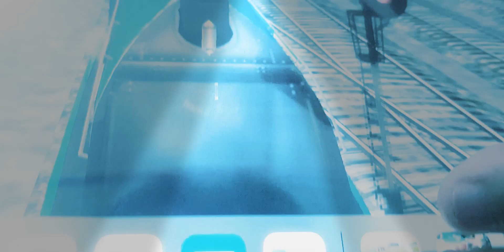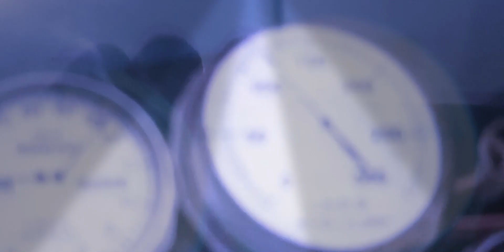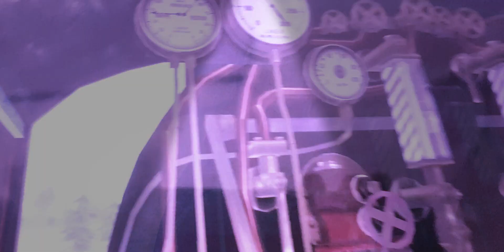Trainz Simulator 2 Triple Header Mallard Cock o Lock And Flying scotsman!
Minecraft unstoppable train part 5